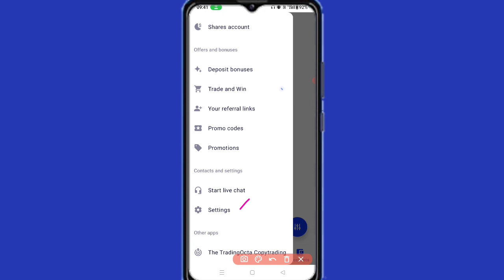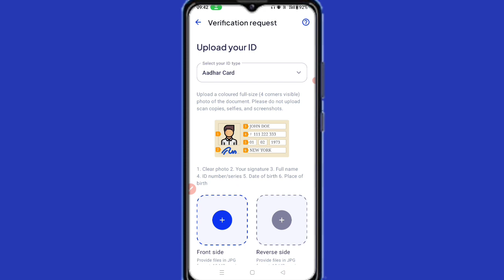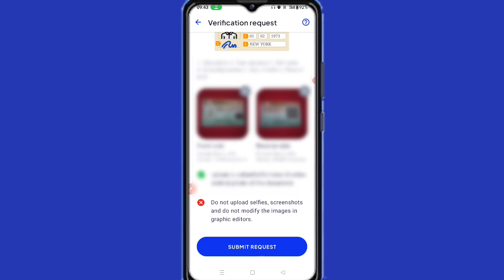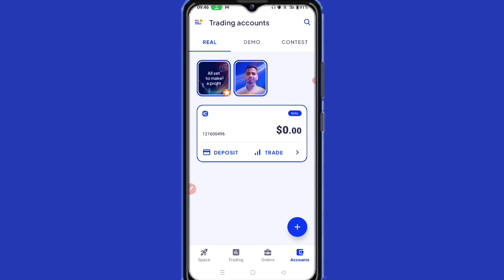Octafx KYC Verification | Octafx me KYC Kaise Kare | Octafx document Verification Kaise Kare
Topic Covered :-
octafx kyc verification,
octafx kyc,
how to sign up octafx copy trading,
how to do kyc in octafx,
bybit verification process usa,
how to verify octafx account for withdrawal,
eo broker kyc verification,
how to verify your octafx account,
kyc verification bonus,
kyc verification my forex funds,
octafx account verification,
kyc verification expert option,
how to verify okta account,
is octafx copy trading legit,
okx kyc verification,
octafx verify account,
octafx me kyc kaise kare,
octafx copy trading me kyc kaise kare,
octafx kyc verification,
exness me kyc kaise kare,
octafx kyc,
octafx withdrawal to binance
octafx document verification kaise kare,
octafx verification documents,
octafx verification process,
octafx verification,
online document verification kaise kare,
online document verification kaise hota hai,
bank me document verification kaise kare,
document verification full process,
cgl document verification process,
ssc document verification sc certificate,
documents verification from hec,
exness document verification problem,
tls certificate verification has been disabled,
ssc cgl documents required for document verification,
rsmssb document verification process,
verification octafx,
what is the work of document verification,
octafx account verification